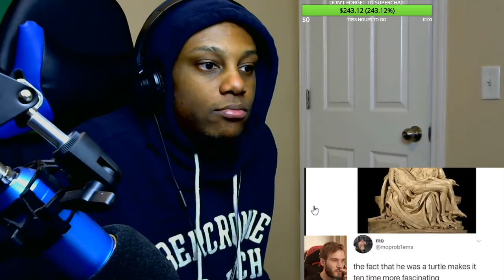It's been real, but I'm out! By PEWDIEPIE (REACTION)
Submit memes here, i will react to them in a video.

gaming pc specs:
HDD 1TB
7 USB ports(4 in the back,3 on the front panel)
WINDOWS 10